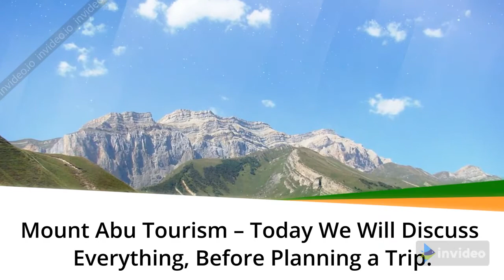Best Guide To Mount Abu Tourism | Famous 10 Places to Visit in Mount Abu Tour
Mount Abu Tourism – Hey everybody, as we hear the name of Mount Abu, we as a whole have various pictures of Mount Abu Hill Station on our psychological screens, yet Mount Abu is a sentimental spot, to which we as a whole concur. So today we will be going to do a computerized visit with your companion Wildlife India. Where we talk about everything identified with Mount Abu the travel industry, before arranging an outing to Mount Abu.